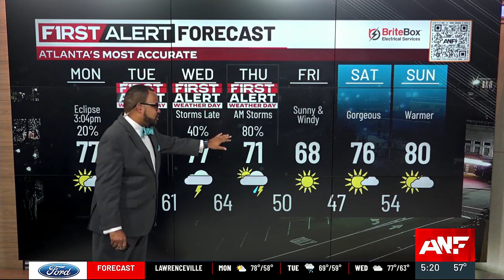Partly cloudy and warm Monday, a few showers late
Partly cloudy and warm today, a few showers for the mountains. Wet stretch of weather on the way for Tuesday through Thursday.